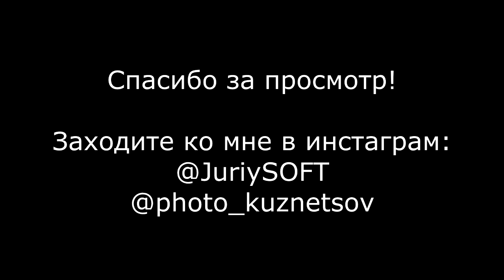Детский игровой комплекс своими руками!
На создание этого игрового комплекса у меня ушла неделя Работал по 4 часа в день.
Потратил на эту конструкцию 5600р на скат для горки и 1 пачка вагонки 1200р, всё остальное у меня было из остатков от других построек, а брус для основы мне сосед отдал "на дрова", но я решил из этого бруса детям горку построить))).
Поликарбонат это тоже обрезки от душа и качелей, обрезки вагонки остались после того, как я комнату обшивал в доме вагонкой. Крыша осталась тоже после постройки душа и качелей.
Обещал детям сделать детскую площадку - сделал! Но это еще не всё, потом сделаю песочницу и еще что-нибудь интересное)))
Заходите ко мне в инстаграм , там у меня еще больше всяких интересных видео о том, что я делаю сам, своими руками.